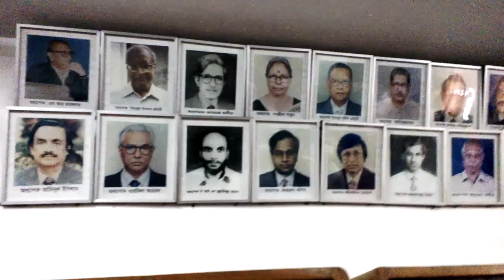Speech of Rabiul Islam Robi at Dhaka University